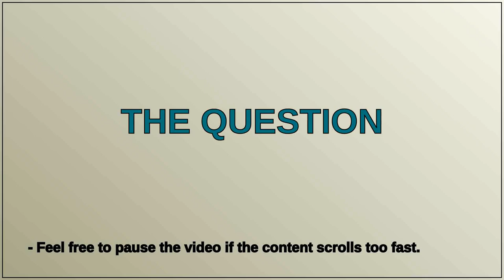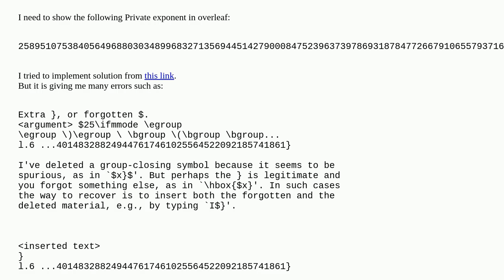How to show extremely large number in overleaf?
A special thanks goes out to the community

  formatting errors